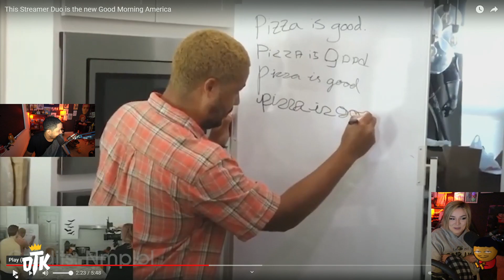Nick and Malena reacts to "This Streamer Duo is the new Good Morning America"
(not Mondays)

78630 Cedar Park
Texas, USA